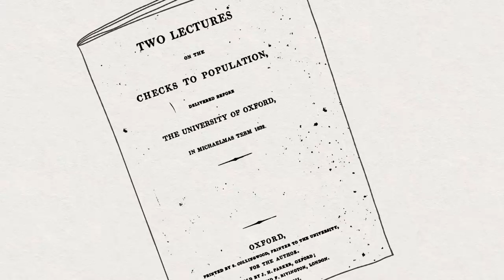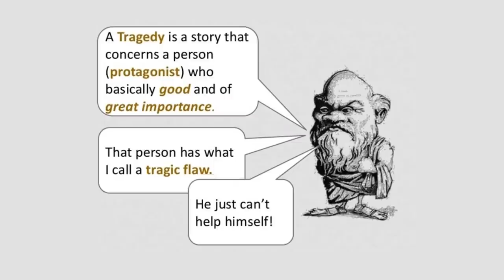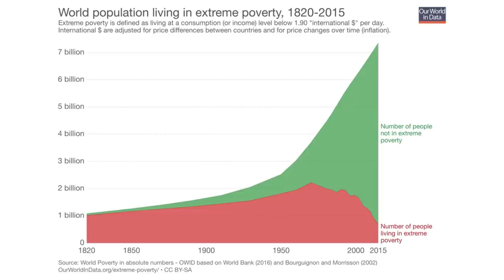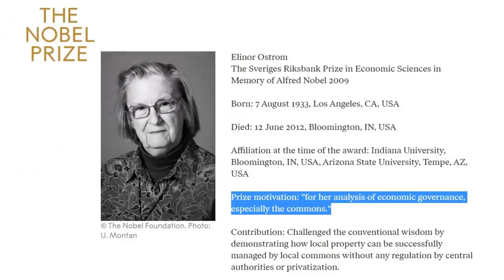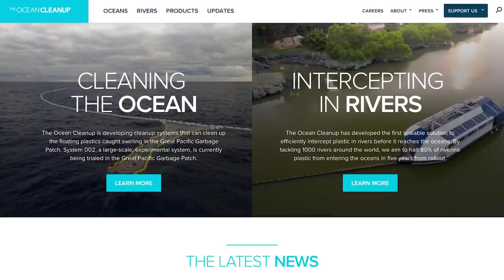Ending The Tragedy of The Commons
The Tragedy of the Commons is an economic idea made popular by the American ecologist Garrett Hardin, who used the analogy of ranchers grazing their animals on a common field. Individual ranchers will seek to add additional livestock, to increase their profits. The benefit of adding additional animals accrue to the rancher alone, while the costs are shared. The tragedy is that ultimately  the field will be destroyed, due to overconsumption. This scenario is played out on a daily basis in numerous instances, having grave consequences for the world’s resources.

In todays video we discuss the research of Lin Ostrom (the first woman to win The Nobel Prize in Economics). Ostrom - based upon her research - did not believe that the “tragedy” in such situations was inevitable. Her research showed that if the herders decided to cooperate with one another, monitoring each other’s use of the land and enforcing rules for managing it, they could avoid the tragedy.

Todays video is associated with TeamSeas - a group of YouTube content creators, lead by "Mister Beast" raising money to remove plastic waste from the ocean.